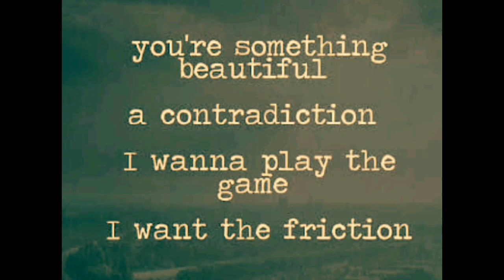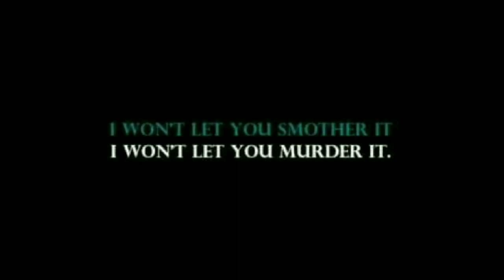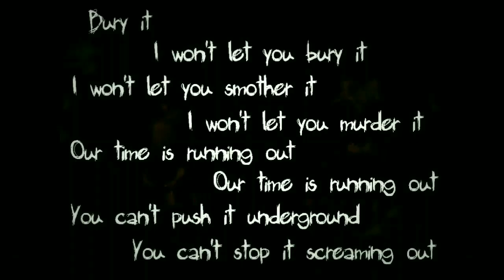Suitcase - Time is Running Out (Muse Cover) Live on stage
Muse cover
Recorded live on stage .
No mix or mastering
Vocal : Deniz özberk
Thanks to everyone who create these gif.files that we use on the video.